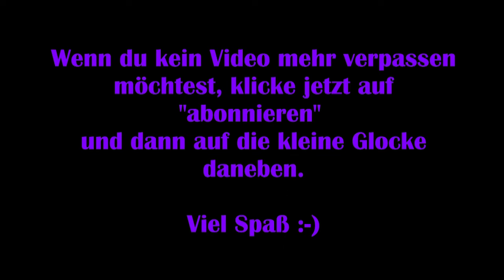Disney Dreamlight Valley #46 – Goofies Sammelalbum [Lets Play] [Deutsch]